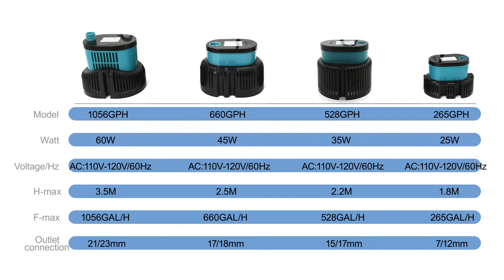Aquarium Submersible Ultra Quiet Water Pump